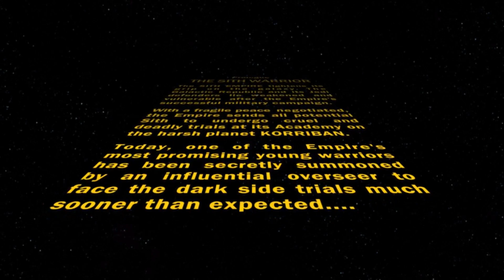swtor Sith Warrior Light Side Female conversations part 1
This Video is Part 1 in an on-going series of videos in which I will showcase and critique the conversations of the Sith Warrior in the MMORPG known as Star Wars: The Old Republic.

This series will focus on the Dialog route for the Light Sided choices of the Female Main Character.

If you are interested in trying out the game, click this referral to get some free stuff